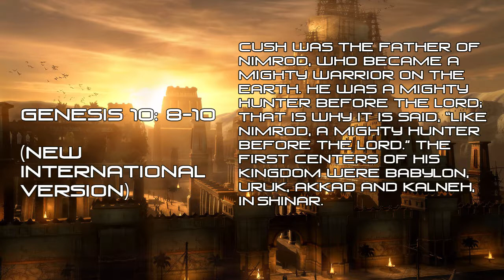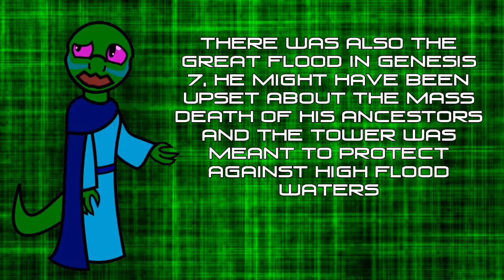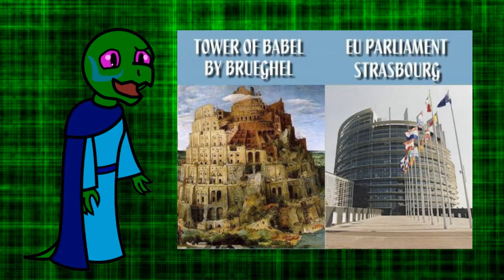Actual Heresy: The Tower of Babel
Glenn Beck talk with Rabbi Daniel Lapin